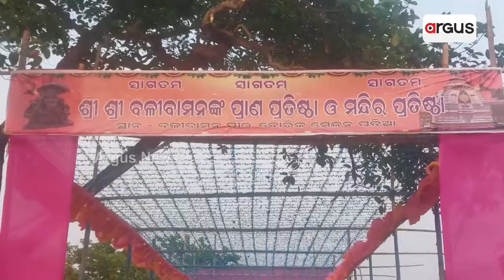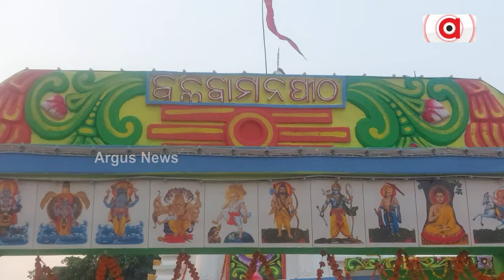ପୁରାଣ ପ୍ରସିଦ୍ଧ ବଳିବାମାନ ପୀଠରେ ପ୍ରାଣ ପ୍ରତିଷ୍ଠା ଉତ୍ସବ || Bali Bamana Prana Pratistha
ପୁରାଣ ପ୍ରସିଦ୍ଧ ସହ ମାଳିକାରେ ବର୍ଣ୍ଣିତ ଶ୍ରୀ ବଳିବାମନ ପୀଠରେ ବଳିବାମାନଙ୍କ ପ୍ରାଣ ପ୍ରତିଷ୍ଠା ସହ ନୂତନ ମନ୍ଦିର ପ୍ରତିଷ୍ଠା ଉତ୍ସବ ପାଳିତ। କଟକର କୋରକରା ଗ୍ରାମର ବୋରିକ ମେଲଣ ପଡ଼ିଆରେ ଓଡ଼ିଶାର ପ୍ରଥମ ବଳିବାମାନ ମନ୍ଦିର ।